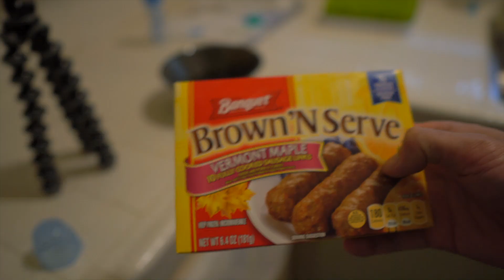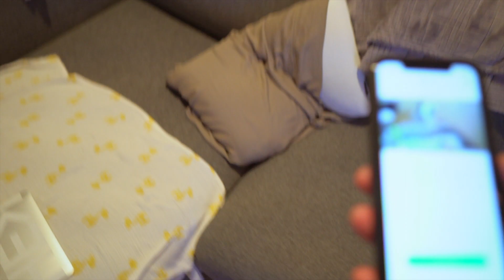Day in the life of Niko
If you were wondering what its like on a day to day with a 3 month old baby... at least from my experience.